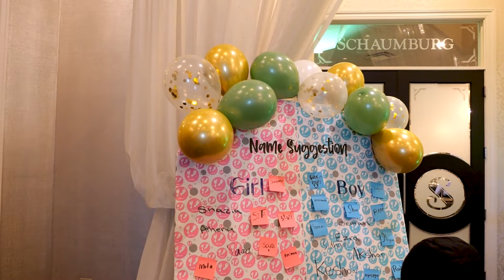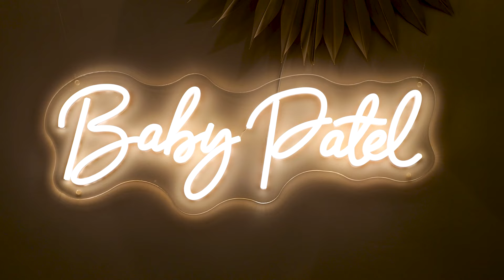Payal's Babyshower - Final Videography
Yatin and Payal's Babyshower Full Videography by Rutul Thakkar Photography!

Welcome to a beautiful celebration of Payal's upcoming arrival! This video captures all the special moments from her babyshower, filled with love, laughter, and anticipation.

Venue: The Seville Banquet Hall

In this video:

- Warm greetings and well wishes from loved ones
- Fun games and activities
- Delicious food and heartwarming conversations
- Precious glimpses of Payal's excitement for motherhood

We hope you enjoy watching this special occasion!